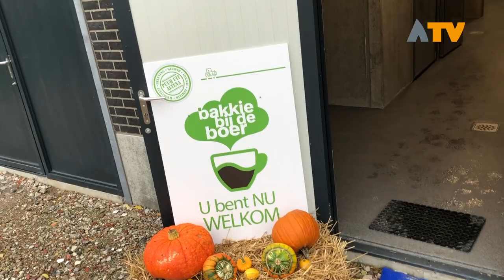Een bakkie bij de boer in Drongelen - Altena TV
DRONGELEN - Op zaterdag 12 oktober kon men kennismaken met boerenbedrijven in de regio tijdens 'een bakkie bij de boer'.

Laagdrempelig en niets te verbergen opende een drietal ondernemers de deuren om een kijkje achter de schermen te geven. Zo ook bij de familie Van der Schans op boerderij 'Den Assem' in Drongelen.

Een kijkje achter de schermen van een gecombineerd bedrijf met zowel veehouderij als landbouw. Vele bezoekers wisten de weg te vinden naar de agrarische ondernemers. Ook in Nieuwendijk en Andel stonden de deuren open. 'Bakkie bij de boer' is een initiatief van Puur uit Altena.